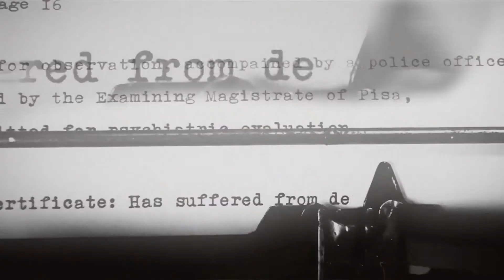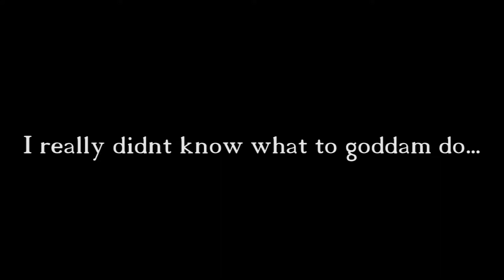Charlottes being a little picky biitch!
Today we play The Town of Light, and we deal with Charlotte's shitty needs.

Outro Music Made By Crispafull its called 'Vintage Dubstep' ITS FUCKING AWESOME go check it out here:

                 HERES WHERE YOU CAN CHATZEE TO ME

OR YOUTUBE COMMENTS

Thank you guys for being apart in this channel and joining me in an amazing adventure.

STAY FANCY and. Goodbye.